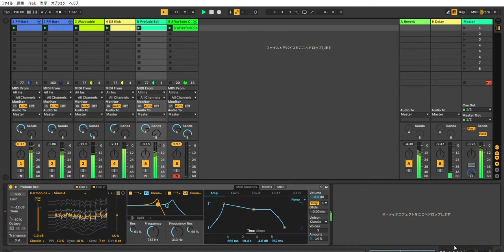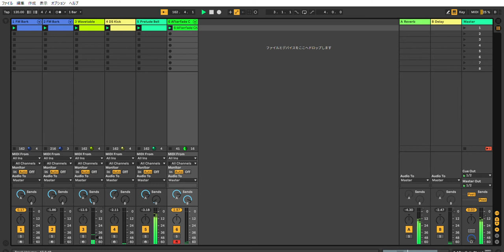Ableton Live 10 | Techno | Performance #2